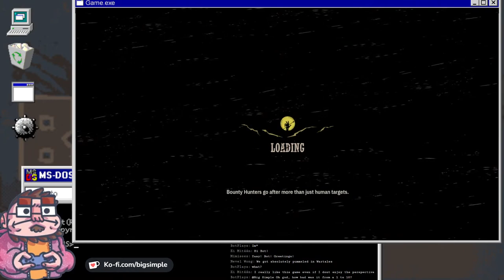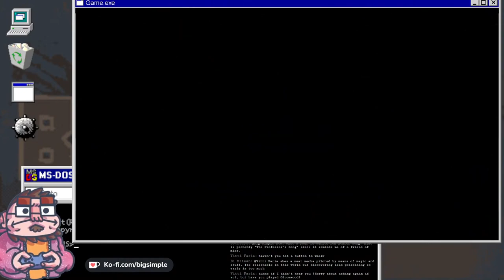Weird West - 02